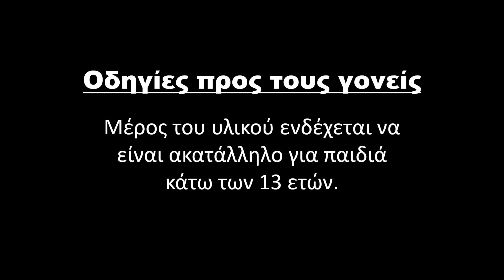Το δέντρο που άνθιζε | A Flowering Tree Story | ελληνικα παραμυθια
Το δέντρο που άνθιζε | A Flowering Tree Story in Greek | παραμυθια | παραμυθια για παιδια στα ελληνικα | παιδικα παραμυθια | παραμυθια για παιδια | 4K UHD | ελληνικα παραμυθια | @GreekFairyTales